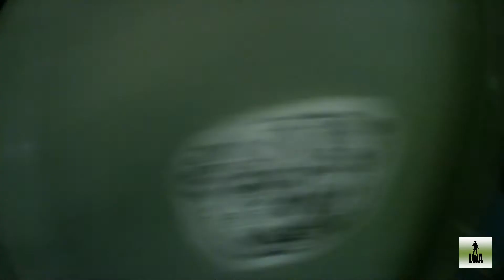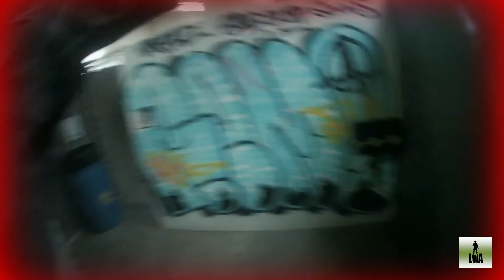LAGAN AIRSOFT CLUB REVIEW AND GAMEPLAY PART 2.2 of 2.3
So we are back at Lagan Airsoft club with a game of domination. so good grenade kills in this one.